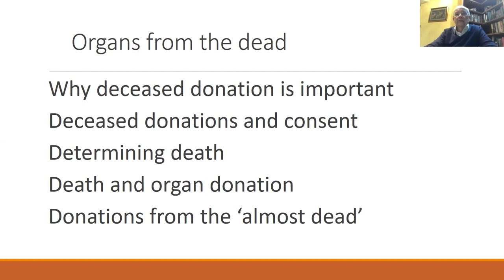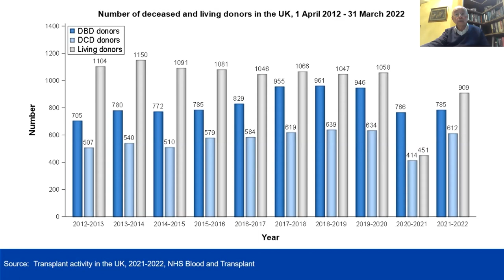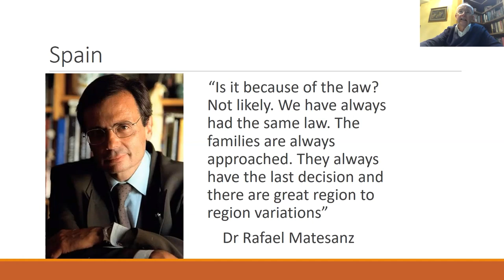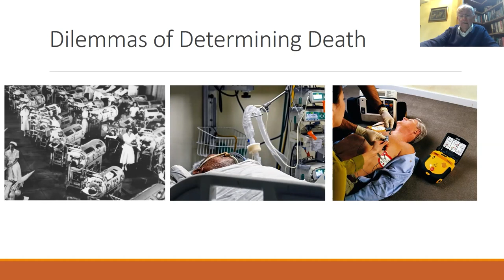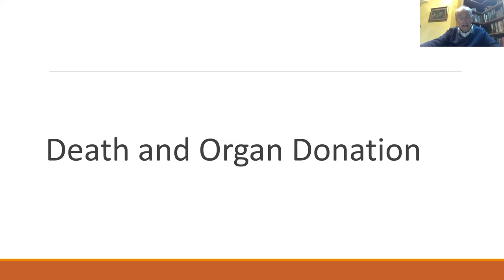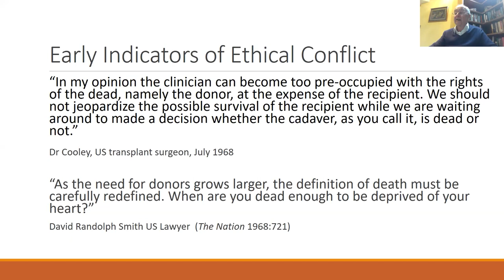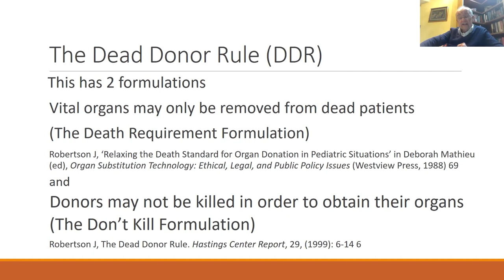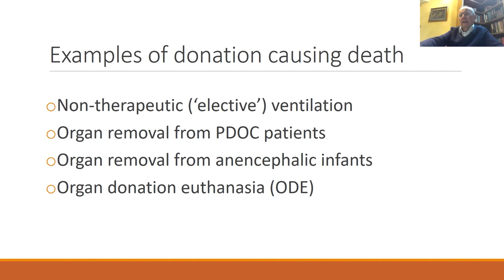Webinar: Dr Trevor Stammers - Organs from the dead